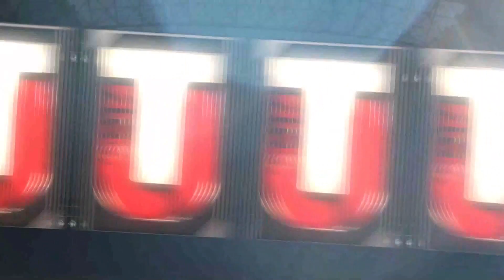Madden NFL 17 | MUT Journey To Super Bowl | The Greatest Comebacks To Never Happen | Challenge #8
This is strictly gameplay of the MUT Journey to The Super Bowl: The Greatest Super Bowl Comebacks to Never Happen Challenge #8. Hope you enjoy!